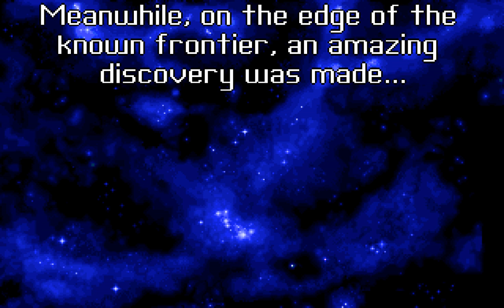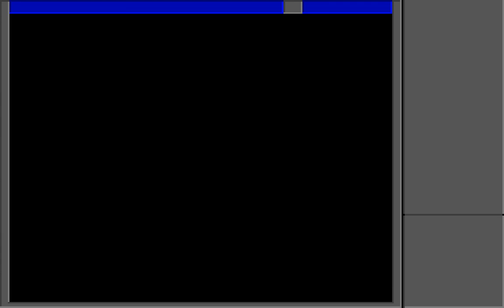Star Control II: The Ur-Quan Masters (PC/DOS) 1992, Accolade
Star Control II is a science fiction video game, the second game in the Star Control franchise. It was developed by Toys for Bob (Fred Ford and Paul Reiche III) and originally published by Accolade in 1992 for DOS. It was later ported to the 3DO in 1993 with an enhanced multimedia presentation, allowed by the CD technology. The game was then remade, with the project being called "The Ur-Quan Masters".

Released to critical acclaim, Star Control II is widely viewed today as one of the greatest PC games ever made, and has appeared on numerous publications lists of the greatest video games of all time. This game features exoplanet abundant star systems, hyperspace travel, extraterrestrial life, and interstellar diplomacy, with the game featuring 25 different alien races that can be communicated with.